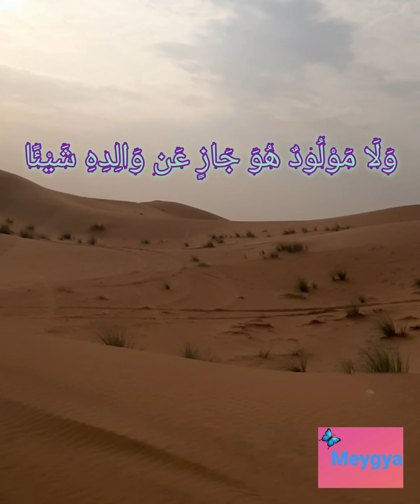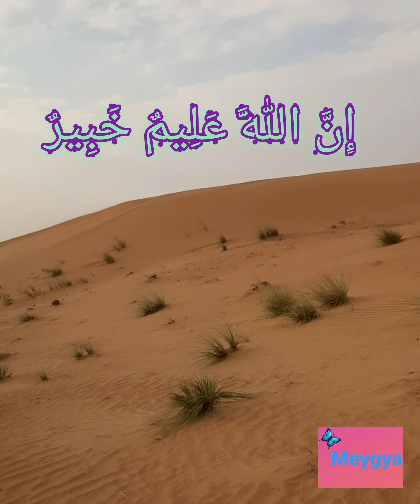idrees al hashemi surah Luqman ayat 33-34 إدريس الهاشم - سورة لقمان أية ٣٣ - ٣٤